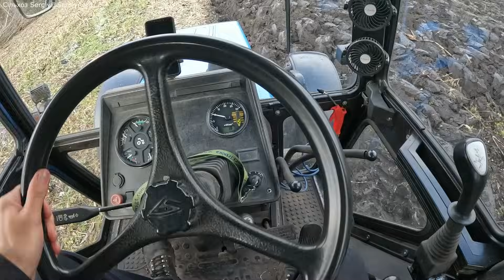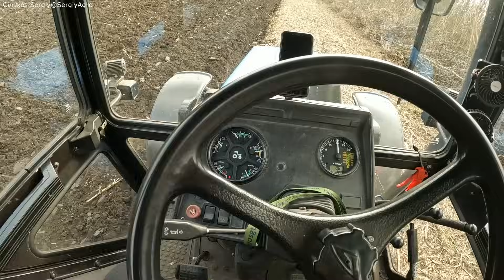Оранка соняшнику та кукурудзи. Згубив плуг. МТЗ 892.2 + LEMKEN Opal 090.